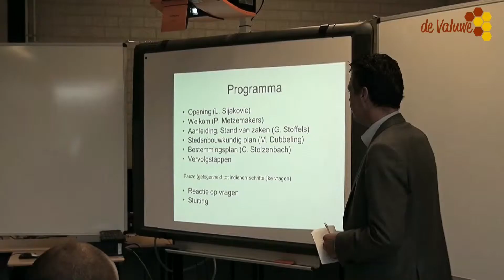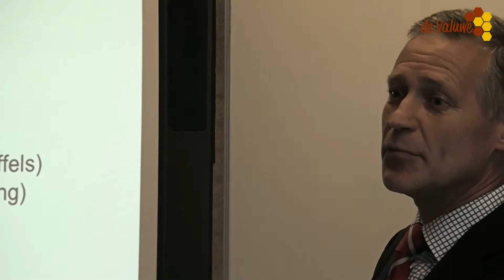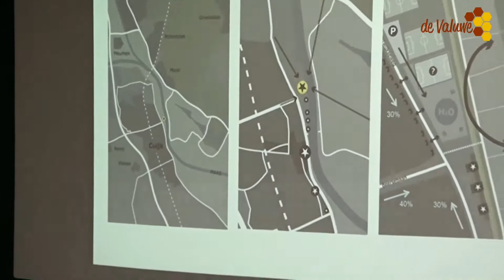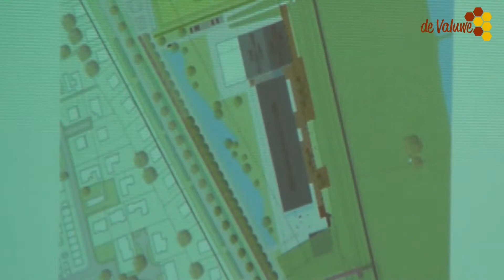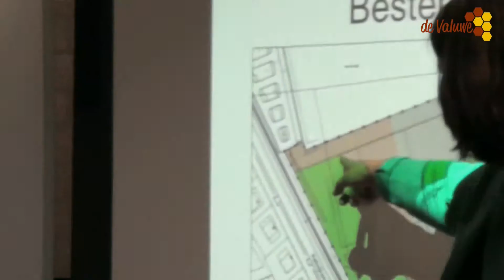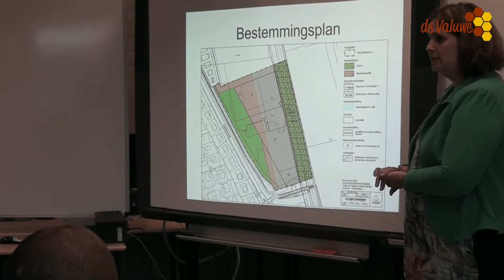Informatieavond merletcollege nieuwbouw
Informatieavond voor omwonenden merletcollege nieuwbouw